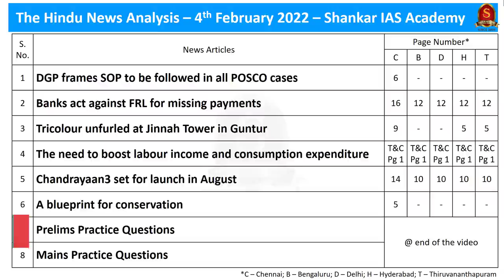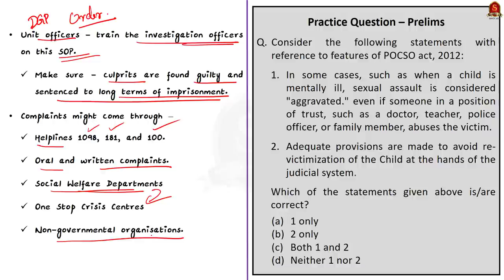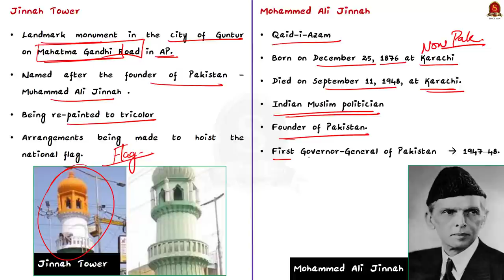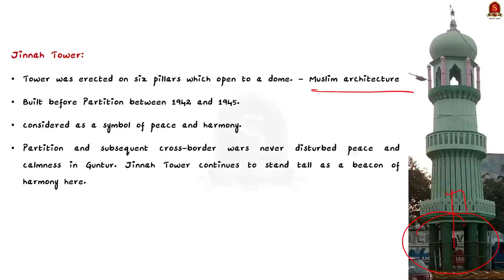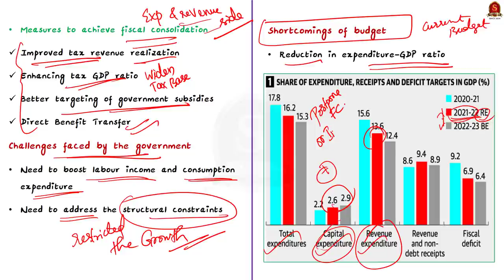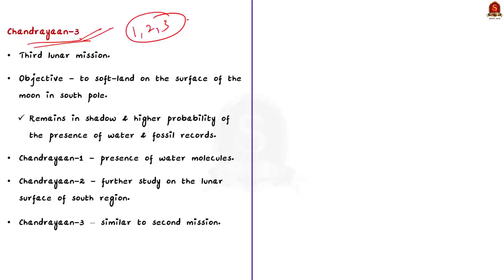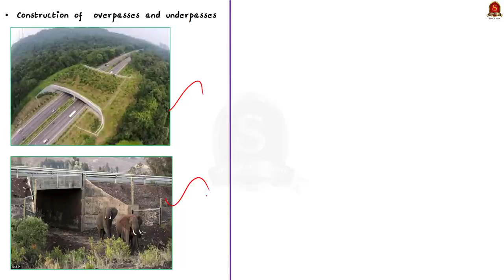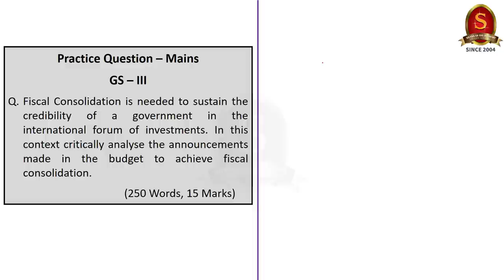The Hindu Daily News Analysis || 4th February 2022 || UPSC Current Affairs ||Prelims'22 & Mains'22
Time Stamping
►►Introduction - 0:00
►►List of Topics - 0:09
1.DGP frames SOP to be followed in all POSCO cases -POCSO Act 2012 & SOP by TN DGP – 00:24
2.Banks act against FRL for missing payments -Non Performing Asset (NPA) - 07:29
3.Tricolour unfurled at Jinnah Tower in Guntur – Jinnah Tower & Mohammed Ali Jinnah - 22:30
4.The need to boost labour income and consumption expenditure – 34:35
5.Chandrayaan-3 set for launch in August – Chandrayan- 3 & comparison of Chandrayan 1,2&3 –
6.A blueprint for conservation – Elephant conservation issues & Solution - 39:24
7. Prelims Practice Questions - 43:49
8. Quiz & Mains Practice Question - 48:22

Important topics such as Chandrayan-3 ComparisonOfChandrayan1,2&3 POCSO Act 2012 FragmentationOfElephantReseves ElephantCorridor ElephantUnderpass ElephantOverpass Jinnah Tower Mohammed Ali Jinnah Non Performing Asset (NPA) are vividly discussed in UPSC Civil Services Exam Perspective in this video, with a special Practice cum Revision session in the end.